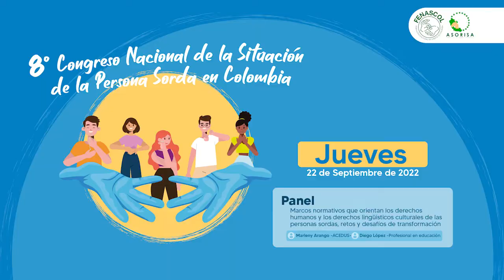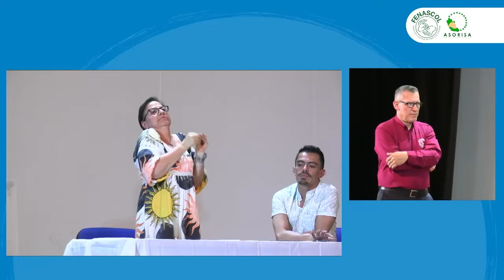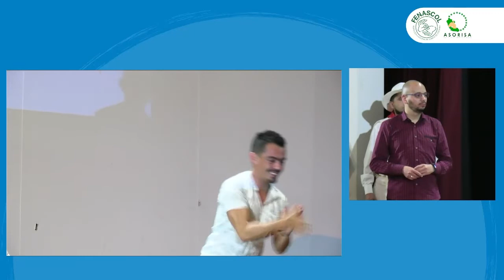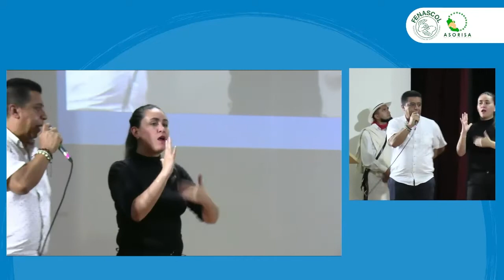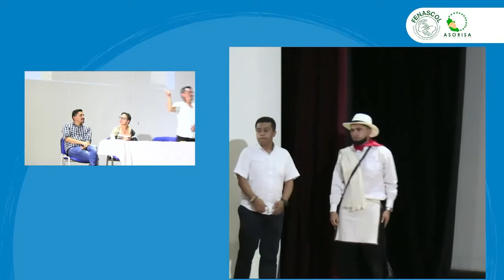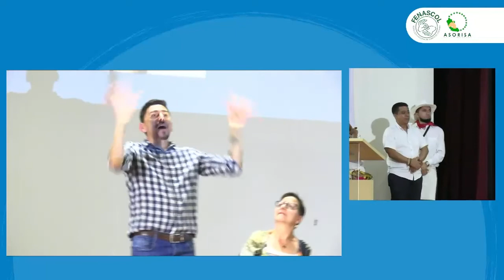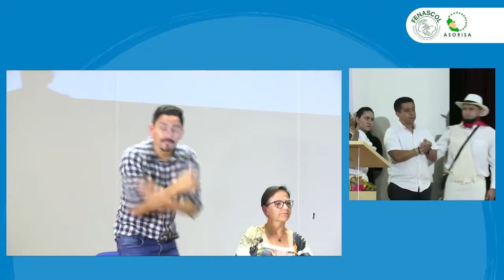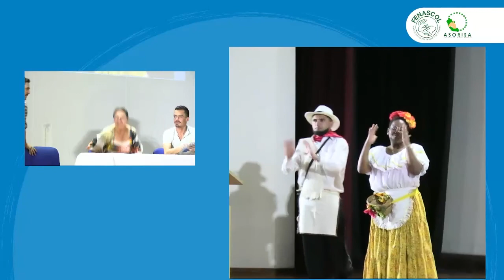4. Panel: Marleny Arango ACEDUS y Diego López Profecional en educación.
Marcos normativos que orientan los derechos humanos y los derechos lingüísticos culturales de las personas sordas, retos y desafíos de transformación.

Marleny Arango -ACEDUS- Diego López -Profesional en educación-